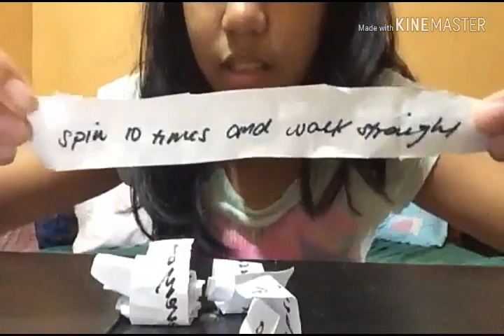DARE GERALDINE PART1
Hey Guys Hope You Enjoy This Video And Dare Me in the Comments Para Maka Gawa Ako Ng Part 2!